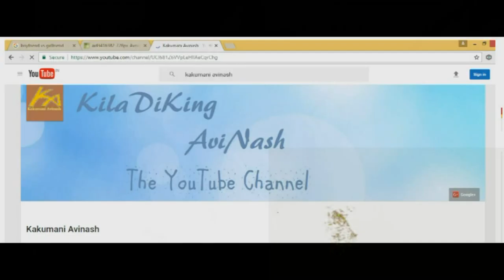Top 16 model's and most Beautiful MISS World's| by Kiladiking Avinash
Top 16 model's and most Beautyful MISS World's
Top 16 model in miss world's | | by Kiladiking Avinash
Missworld: Susana Duijm, Venezuela
Miss World 1955,Aishwarya Rai, India
Miss World 1994,Priyanka Chopra, India
Miss World 2000,Miss World 2016 is...Stephanie Del Valle from Puerto Rico and want to watch this video
KiladiKing Avinash